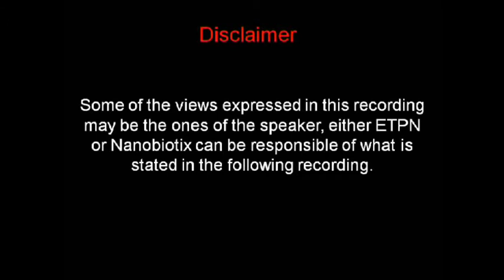Beat Loffler's interview about nanomedicine